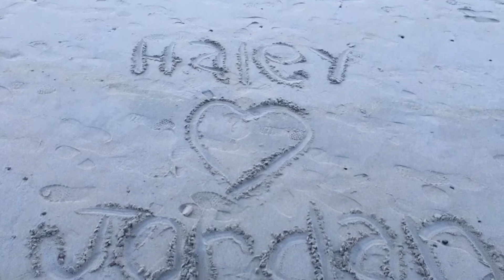Haley goes to Maine!